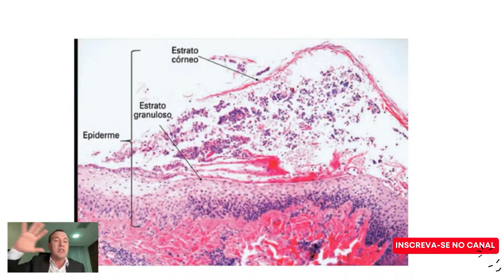O ÁCIDO TRICLOROACÉTICO É 100% CONSUMIDO NA PELE I Cosmetologia Explicada com Prof. Marcio Guidoni